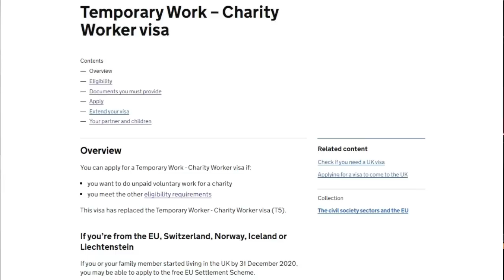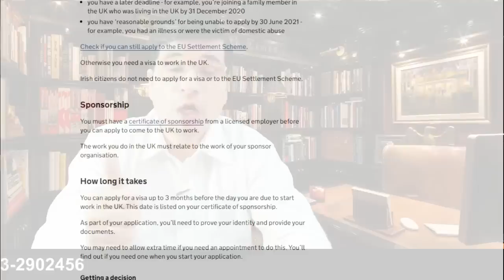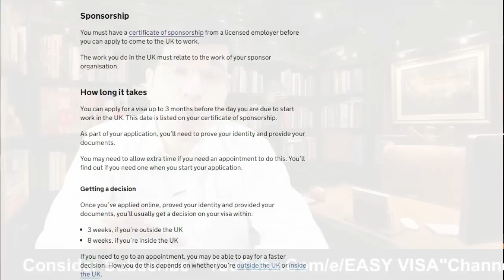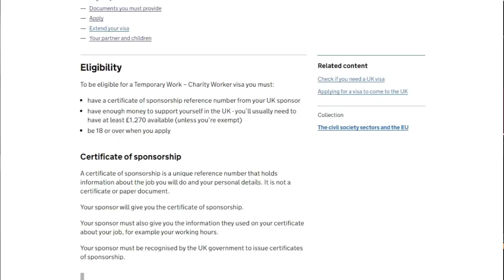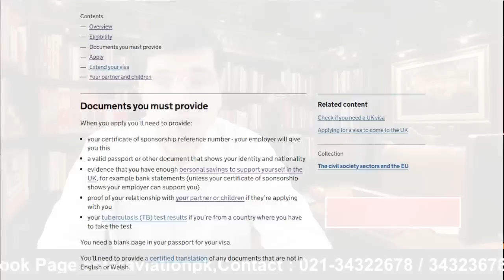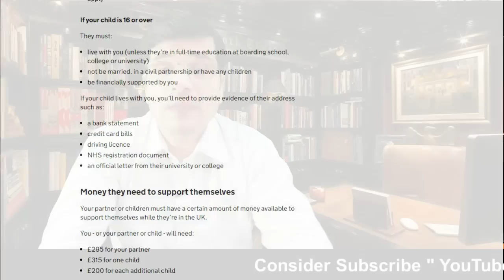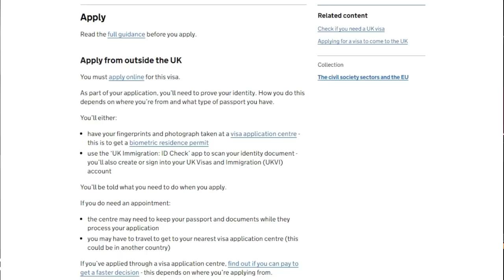UK Visa NO IELTS, NO EDUCATION, LOW COST, EASY PROCESS, WHOLE FAMILY Urdu_Hindi By Easy Visa